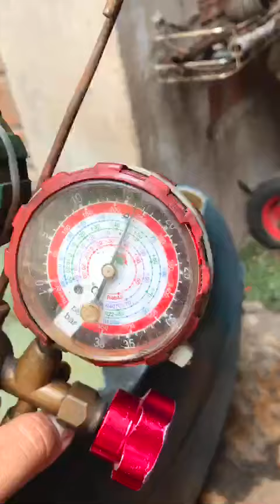Máy Lạnh Sharp Không Lạnh - Có Dấu Hiệu Xì Gas- Cách Khắc Phục Tại Nhà Tại 🔥 Điện lạnh Anh Thắng🔥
Bạn đang tìm kiếm dịch vụ sửa máy lạnh Sharp uy tín, giá tốt, cam kết bảo hành chất lượng máy sau khi sửa chữa? Vậy thì đừng bỏ qua dịch vụ của Điện lạnh Anh Thắng. Tự hào là một trong đơn vị đã có kinh nghiệm trong ngành sửa chữa điện lạnh, chúng tôi tin rằng sẽ không làm bạn phải thất vọng.

👉 Xem chi tiết: Dịch vụ sửa máy lạnh tại Điện lạnh Anh Thắng